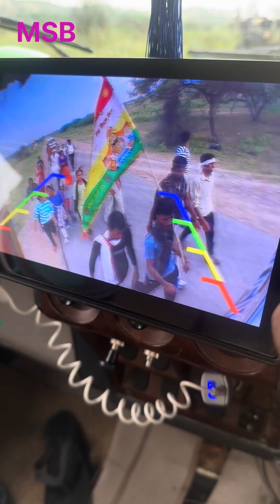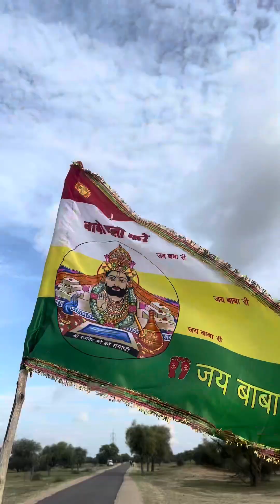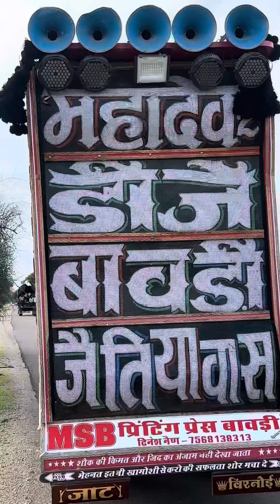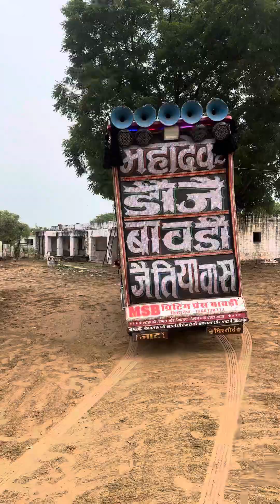Baba ki mehar fir Mje hi Mje baba Ramdev ji dj song neyu 2024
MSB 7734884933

 DJ       Ke liye samprk kre

khumaramnainmsb